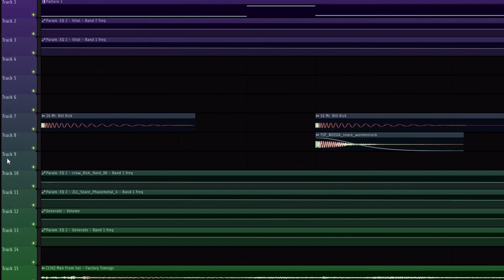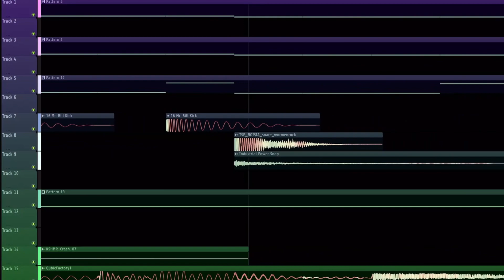industrial sounds are very cool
intended for a sort of factory/industrial sort of vibe so i had a lot of fun experimenting with different sounds and processing methods, overall i think it came out pretty cool :)

made for an unannounced title by @ADZURE .